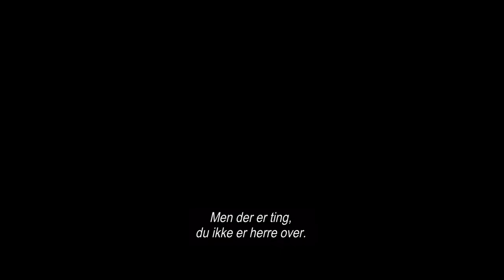The Virtuoso | Trailer | Se den hjemme nu 💣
Fare, bedrag og murder rammer en lille, søvnig by, da en professionel lejemorder takker ja til en ny opgave. Se filmen derhjemme fra 12. juli!